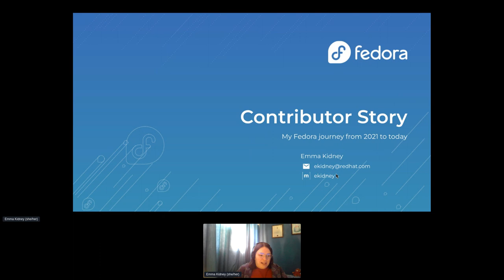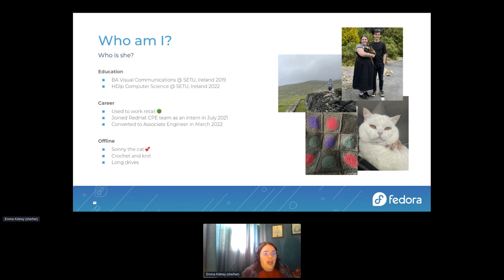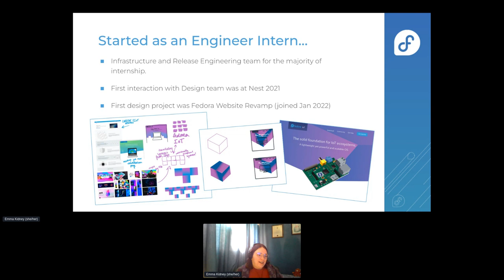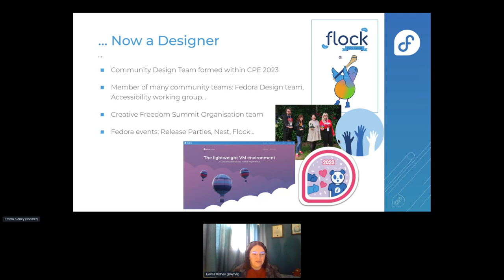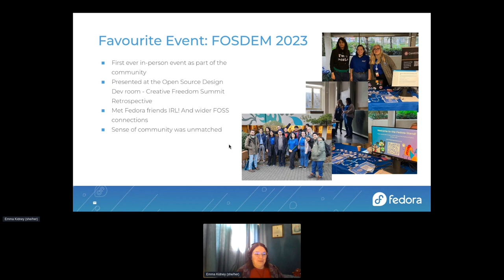Contributor Stories: Emma Kidney ‒ F39 Release Party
Emma Kidney's Fedora journey from 2021 to today. Part of Fedora Appreciation Week 2023¹.